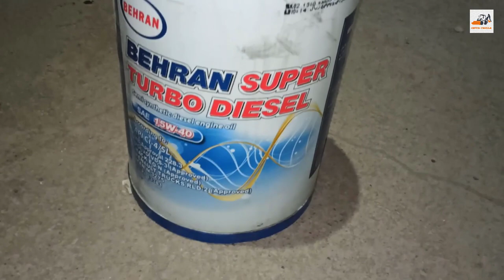JCB 3CX | ⚠ How to change the engine oil 👷 | New JCB Video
you can also watch related videos below

5. KOMATSU PC 220 Excavator | How Made an Access Ramp And How Can We Get Out :